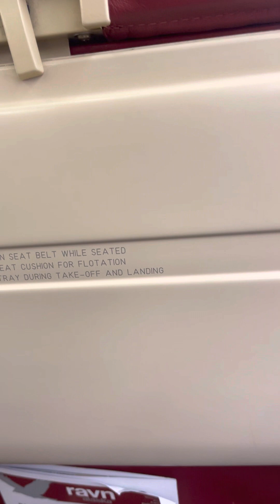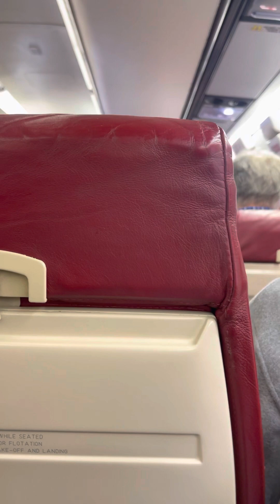Dutch harbor City Alaska end of season A 22